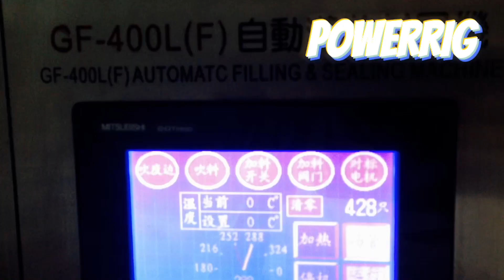Automatic Toothpaste Filling Machine:How To Fill Cosmetic Tubes (Tube Filling and Sealing Machine)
What You Can Do With Automatic Toothpaste Filling Machine:How To Fill Cosmetic Tubes (Tube Filling and Sealing Machine):
Want to fill your cosmetic products into aluminum tube automatically, check out this video, which shows make your own brand's cosmetic products is as easy as you can imagine.
Want to expand cosmetic products package to a aluminum tube pack? check out this tube filling machine, make you excellent filling and a good packaging appearance.
Want to change your old semi-auto /manual tube filling machine? check out this automatic tube filling machine, here we have a brand new and long-use life machine, reliable factory service. contact us for more information now.
Automatic Toothpaste Filling Machine:How To Fill Cosmetic Tubes (Tube Filling and Sealing Machine) Applications: This Automatic Toothpaste Filling Machine:How To Fill Cosmetic Tubes (Tube Filling and Sealing Machine) Can Used Application Below Listed:
toothpaste filling machine,automatic toothpaste filling machine,filling machine,tube filling machine,toothpaste packaging machine
This Video Automatic Toothpaste Filling Machine:How To Fill Cosmetic Tubes (Tube Filling and Sealing Machine) Mainly Shows:
1.First place the pipe automatically
2.Then fill into the tubes and heat seal tail
3.Fold and completely seal the tail
4.Finally come out on the conveyor belt
So this is how the process of the Automatic Toothpaste Filling Machine:How To Fill Cosmetic Tubes (Tube Filling and Sealing Machine)
Automatic Toothpaste Filling Machine:How To Fill Cosmetic Tubes (Tube Filling and Sealing Machine) Parameters
Packing speed:50-60boxes/min
Box size:L(80-210)*W(20-60)*H(20-60)mm
Air pressure:0.6Mpa
Weight:1300kg
Power:1.5kw
Paper quality request:60-80g/㎡
Gas consumption:120-180L/min
Dimension:3600x1200x1750mm
Automatic Toothpaste Filling Machine:How To Fill Cosmetic Tubes (Tube Filling and Sealing Machine) Get Quote Contacts: (Lewis_liu)